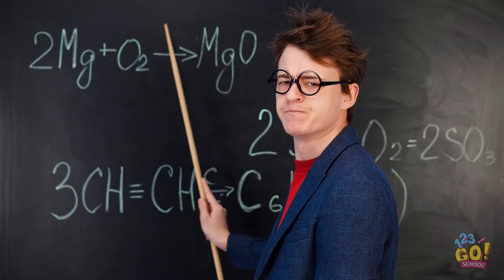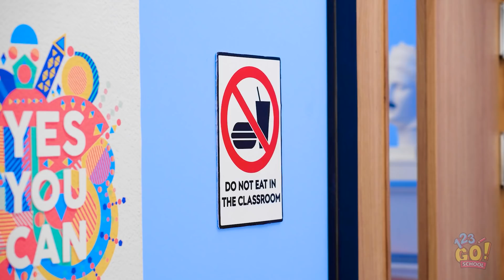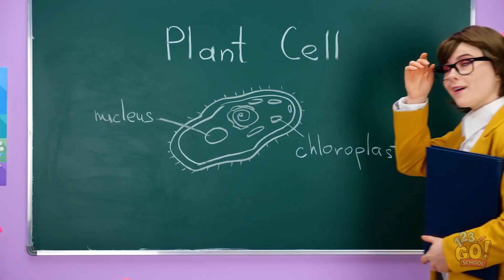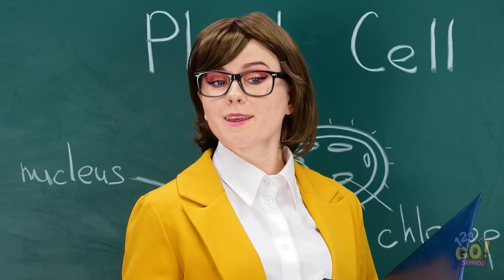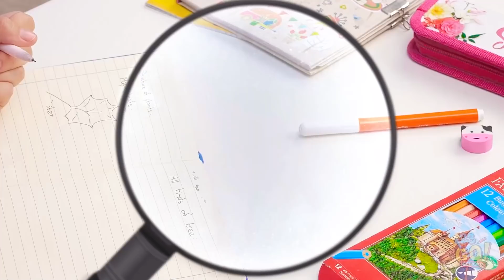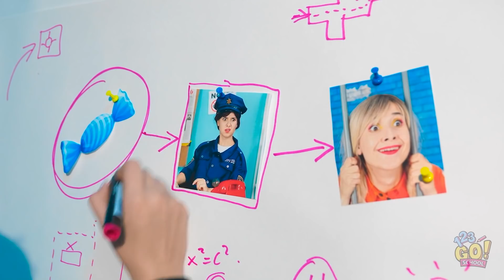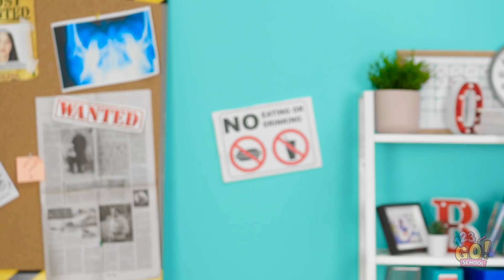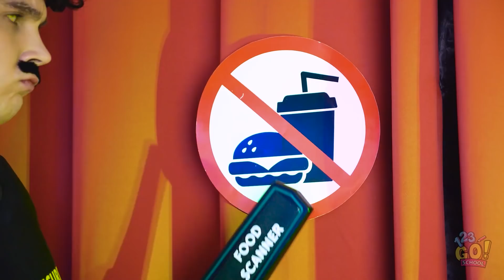YUMMY FOOD HACKS FOR SCHOOL || How To Sneak Food Into Detention Class by 123GO! SCHOOL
What ways of carrying food do you use?